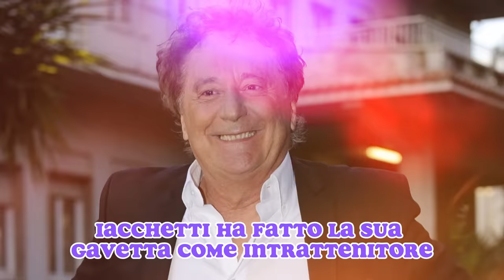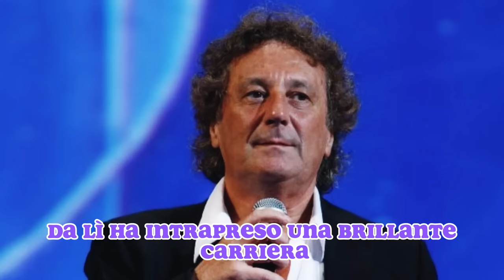LUTTO PER L’ITALIA: è MORTO A 71 ANNI ENZO IACCHETTI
Benvenuti a Gossip Ita News 2.0! In questo emozionante video, vi porteremo in un viaggio attraverso la straordinaria vita di Enzo Iacchetti, uno dei più amati comici italiani. Il vostro supporto è fondamentale per noi!

Enzo Iacchetti, noto per il suo talento comico, ha una storia di vita sorprendente che ha inizio a Luino nel 1978, quando prese la coraggiosa decisione di lasciare l'agenzia di viaggi Globusti di Lugano. La sua carriera ha radici profonde, iniziando presso Radio Tresa, una piccola stazione radio libera a Lavena. Ma la sua ascesa non è stata sempre facile.

Iacchetti ha fatto la sua gavetta come intrattenitore, esibendosi in eventi come battesimi e matrimoni, e persino lavorando nelle pizzerie durante festeggiamenti locali. Tuttavia, il destino aveva in serbo per lui qualcosa di straordinario. Nel 1979, ha fatto il suo debutto come attore comico al Derby Club di Milano, un passo che ha lanciato la sua carriera verso l'alto.

La sua straordinaria storia continua con la collaborazione con il famoso Maurizio Costanzo Show, una piattaforma che lo ha reso noto a livello nazionale. Ma c'è un momento indimenticabile nella giovinezza di Iacchetti che ha segnato il suo destino. Un regista del suo paese gli chiese se poteva prenderlo per una parte in uno spettacolo, e con il consenso di suo padre, Enzo si ritrovò sulla ribalta, iniziando a parlare senza sosta, incapace di rimanere in silenzio. Questo è stato il momento in cui il comico ha compreso la sua vera vocazione nella vita.

Tuttavia, nonostante il successo, Enzo Iacchetti condivide apertamente un profondo senso di colpa. Questo senso di colpa è legato al fatto di non aver mai parlato con suo padre e di non essere mai andato a trovarlo. Questo peso emotivo lo ha accompagnato per tutta la vita, persino dopo la morte prematura del padre. Le sue parole toccanti sono un'espressione di profonda riflessione sulla vita e sui rapporti familiari.

In questo video, esploreremo la vita affascinante di Enzo Iacchetti, dai suoi umili inizi alla celebrità che ha raggiunto, passando per le sue esperienze personali e il senso di colpa che lo ha tormentato. Un viaggio emozionante e ispiratore che ci insegna molto sulla resilienza e sulla crescita personale.

Grazie di cuore per il vostro supporto. Non dimenticate di condividere questo video con gli amici e lasciare un commento con le vostre opinioni e riflessioni sulla straordinaria vita di Enzo Iacchetti.